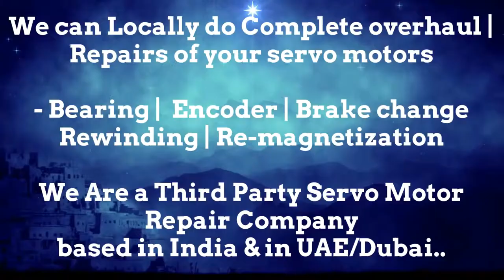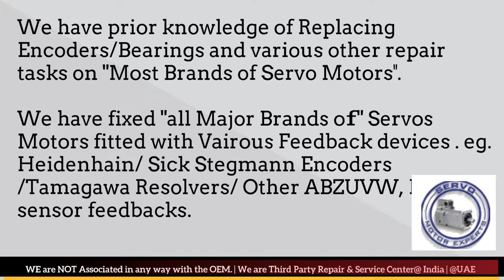Haas Automation CNC Sinumerik,AC servo motor Diagram,Brushless AC motor ,dc and ac servo motor